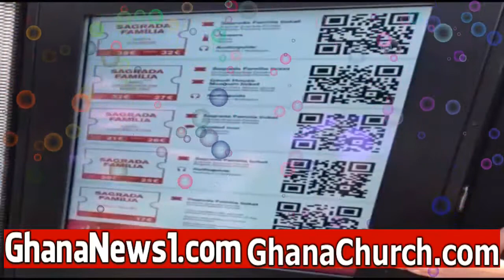Kennedy Agyapong F!re Prophet Badu Kobi, he is f0ölish - I’ll contract women to Ьëät him